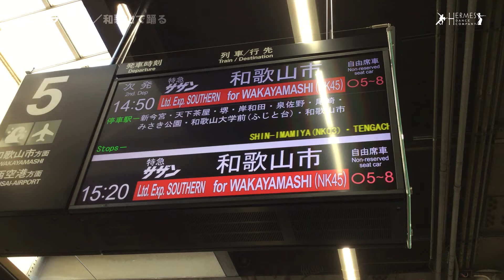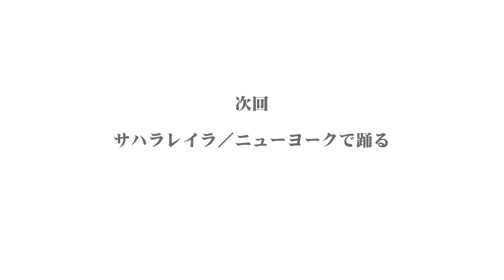【ダンサーオフショット編】 サハラレイラ／和歌山で踊る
◆踊りが見れるステージ動画チャンネルはこちら

◇管理運営　「株式会社 エルメスダンスカンパニー」